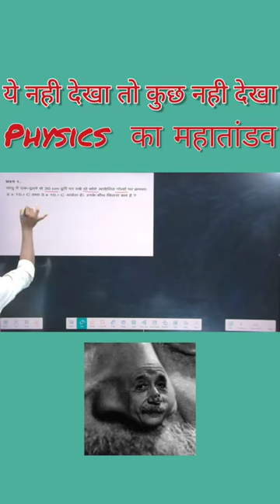physics class 12 / Numericals neet ncert jee shaileshsirsiwan 🔥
physics class 12 / Numericals